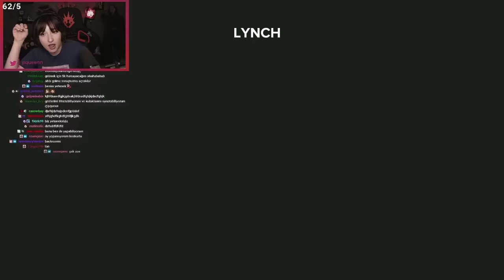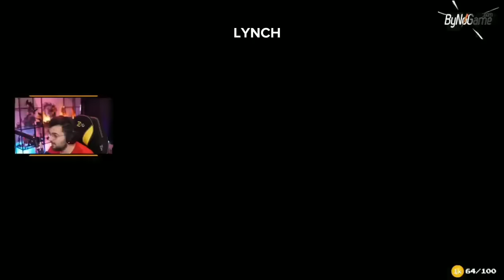YAYINCILAR DELİ SÖYLEYEN GRUPA TEPKİ | SANİYE YETENEK SİZSİNİZ DİSCORD | (ELRAENN PQUEEN UNLOST...)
mor ve ötesi deli cover yayıncılar tepki saniye yetenek sizsiniz discord

00:00 Elraenn
02:58 Pqueen
05:52 Rraenee
07:09 Unlost
08:31 JrokezFTW
09:52 Eray
11:14 Tolunay Ören